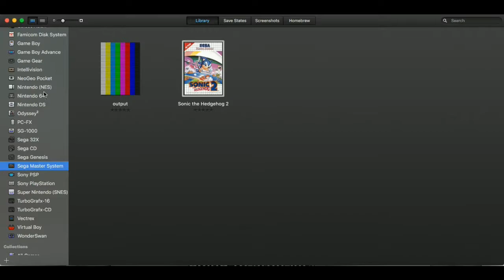Pokemon Red Part 8: Onward to Vermillion!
tl;dr We get to route 6